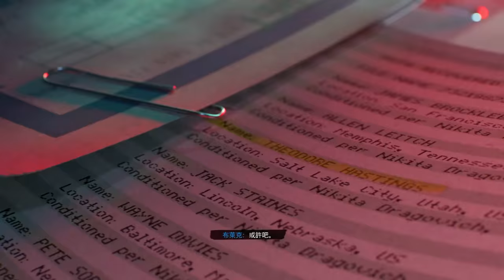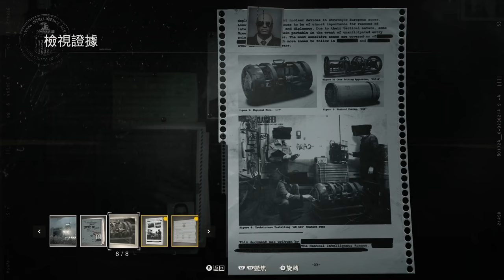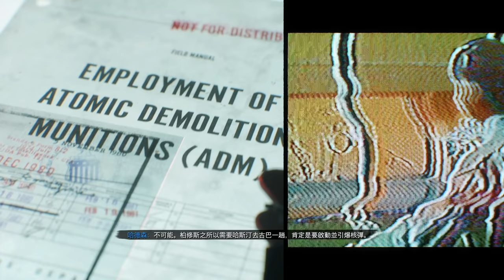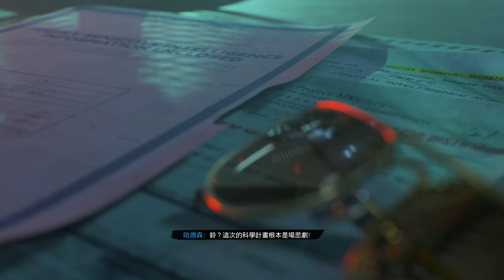【7】條女要我踩地雷？殺入古巴！《Call of Duty Black Ops: Cold War》劇情戰役 XBOX Series X Gameplay 繁體中文